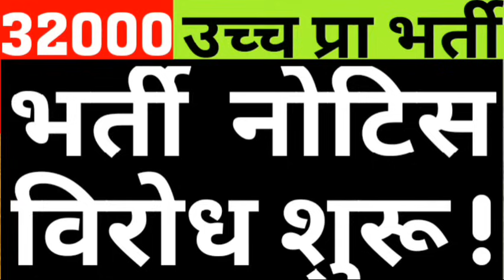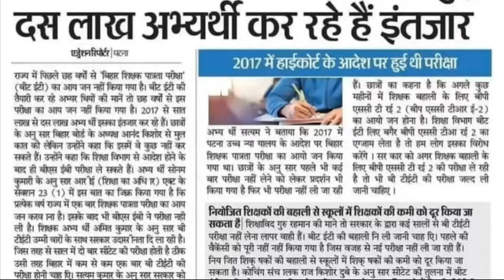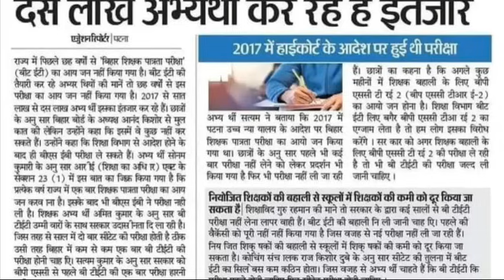BIHAR TRE UPPER PRIMARY VACANCY OPPOSED BY STUDENTS FOR BTET|HON PATNA COURT DECISION FOR BED IN PRT